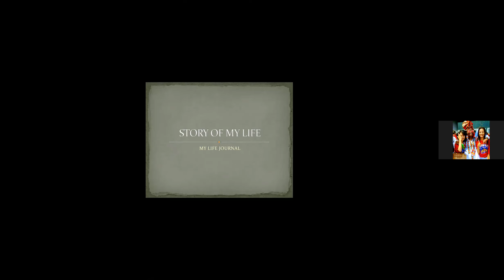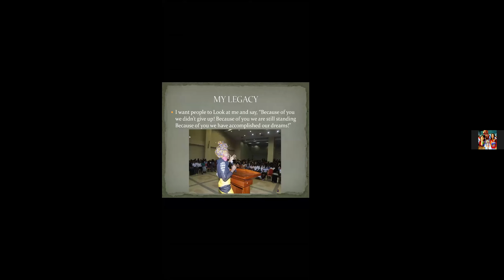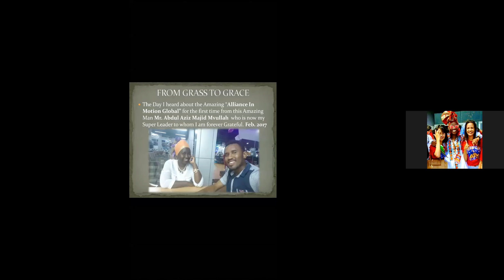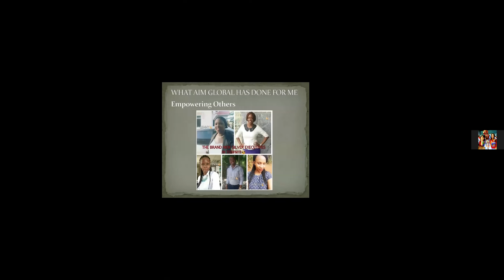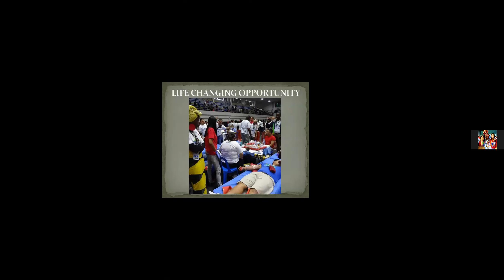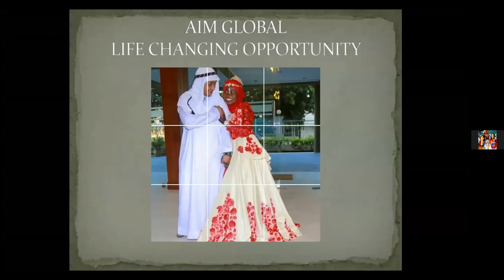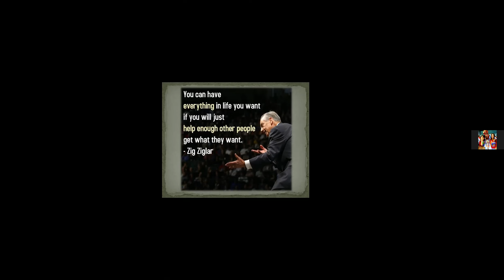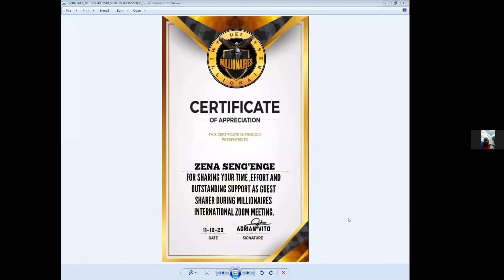MS ZENA ENGINEER BY PROFESSION IN TANZANIA, HOW EC CHANGE LIFE THRU HER LIFE?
Follow Precious Jade Bustamante Everywhere to become Healthy and Wealthy